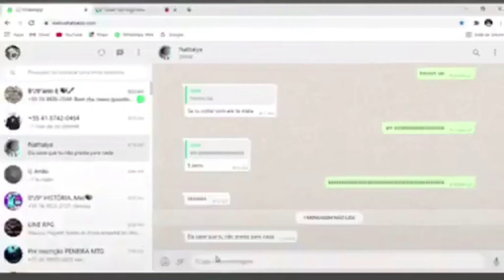The Office: Brasil — Episódio 3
Nossa realidade está se transformando no absurdo universo de The Office, e que lugar mais imprevisível do que o Brasil?